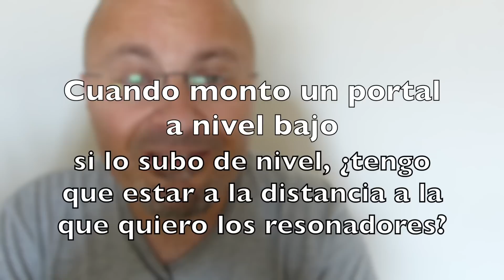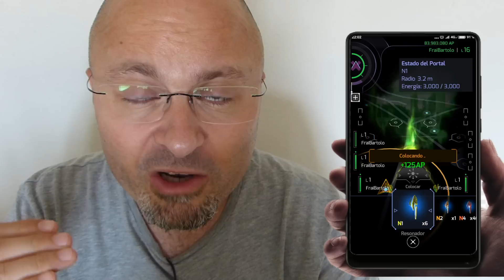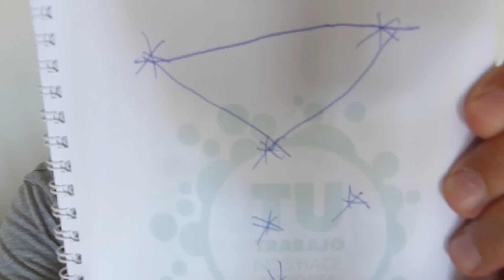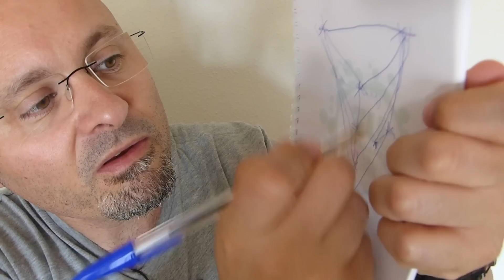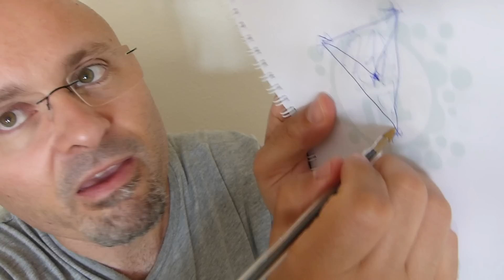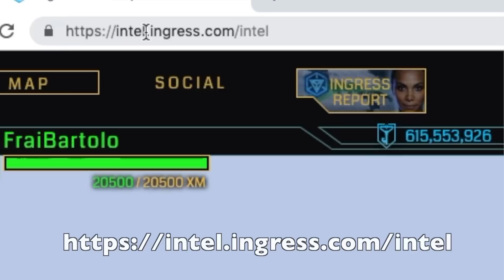Ingress: preguntas principiante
Hoy os traigo un tostón de vídeo pero está hecho con recopilaciones de preguntas variadas. Lo he llamado así en honor de un amigo que siempre me pregunta igual. Espero lo disfrutes y abajo te dejo índice con las preguntas.

ÍNDICE DE PREGUNTAS
1:18 ¿Qué significa portal quemado?
2:26 ¿al recusar mantenemos inventario y privilegios?
3:26 usando ADA o JARVIS ¿Se convierten los enlaces de color?
3:59 cuando monto un portal a nivel bajo ¿tengo que estar a la distancia
a la que quiero los retos si lo subo de nivel?
4:29 Para poner los resonadores ¿tengo que rodar por el portal para que se
coloquen donde yo quiero manualmente?
4:58 ¿Cómo poner los restos a la distancia máxima?
5:57 haciendo multicapas. Los portales que me sobran ¿los dejo fuera o los
incluyo en las multicapas?
7:18 Si alguien captura un portal por primera vez ¿no puede capturarlo otro
jugador después para su medalla de únicos?
9:13 Motivos por los que no puedo lindar (enlazar) con otro portal
10:57 ¿se puede pedir un portal que ya ha sido rechazado?
13:!6 Si un portal tiene mods de farmeo ¿los hacks son totales o para cada
jugador?
14:56 ¿Para qué sirven los multimedias?
15:12 códigos ¿cómo funcionan? ¿Donde los dan?
17:27 ¿Cuánto tiempo permanecen los ítems en el mapa?
18:02 ¿Cómo se consiguen las cápsulas Quantum?
18:23 ¿Esto mismo un enlace corto que uno largo para medalla connector?
18:54 ¿Desde qué nivel se pueden pedir portales?
18:58 ¿Desde qué nivel se accede a OPR?
19:15 Las misiones ¿se pueden repetir?